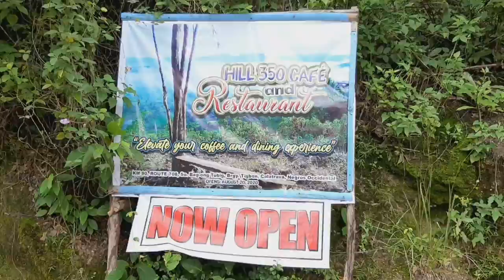HILL 350 CAFE AND RESTAURANT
THE AMAZING VIEE OF HILL 350 CAFE AND RESTAURANT AT BRGY. MALANOG CALATRAVA NEGROS OCCEDINTAL.